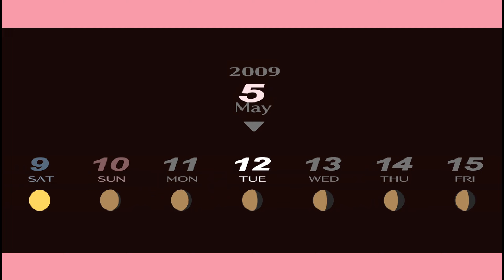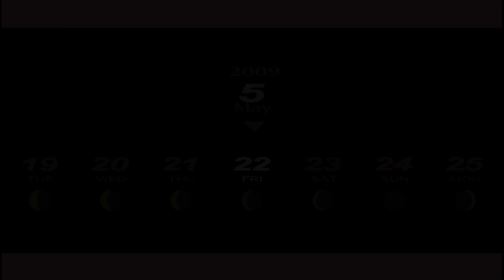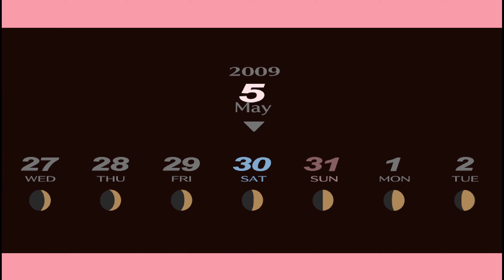Let's Play Persona 3 Portable (FEMC Route) Episode 5: May Flowers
In this episode we get throught the rest of May (basically) and continue our antics of hanging with school mates and other people around town, meanwhile, a new persona user has been scoped out! I sure hope they join with no problems!

0:00 - May 12th [Lovers Rank 2]
2:47 - May 13th [Emperor Rank 2]
4:11 - May 14th [Magician Rank 4]
7:42 - May 15th [Hierophant Rank 7]
10:01 - May 16th [Hanged Man Rank 1]
12:30 - May 17th
13:53 - May 18th-22nd [EXAMS]
15:02 - May 23rd [Hanged Man Rank 2]
18:53 - May 24th
19:41 - May 25th [Chariot Rank 3]
23:58 - May 26th [Lovers Rank 3
27:36 - May 27th [Temperance Rank 2]
30:11 - May 28th [Magician Rank 5]
33:40 - May 29th [Emperor Rank 3]
38:18 - May 30th [Hanged Man Rank 3]